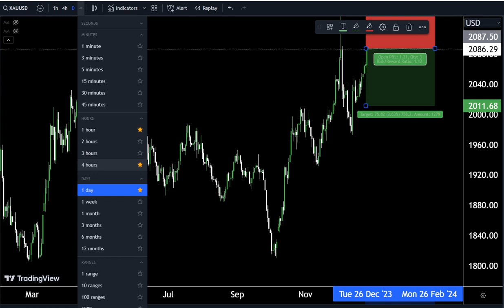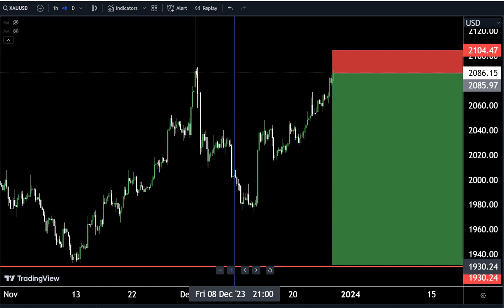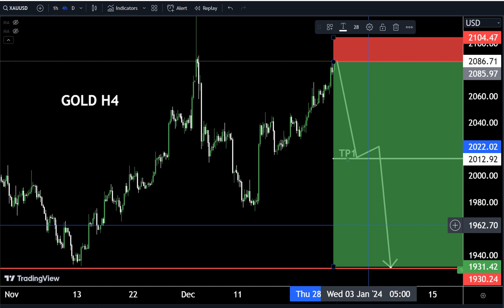GOLD Today LIVE Forecast Analysis : Sniper Entry Technique | Technical Analysis of today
Hello Traders